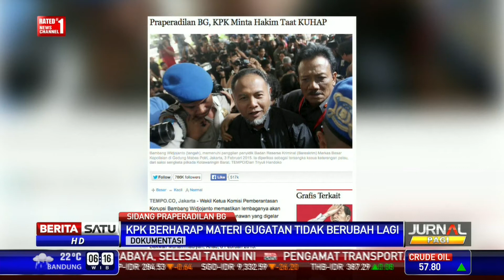KPK Minta Hakim untuk Taat KUHAP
Komisi Pemberantasan Korupsi akan menghadiri sidang praperadilan yang diajukan Komjen Budi Gunawan. Rencananya sidang akan digelar di Pengadilan Negeri Jakarta Selatan.

Facebook.com/BeritaSatuTV
Youtube.com/BeritaSatu